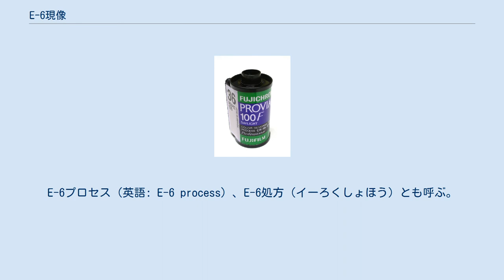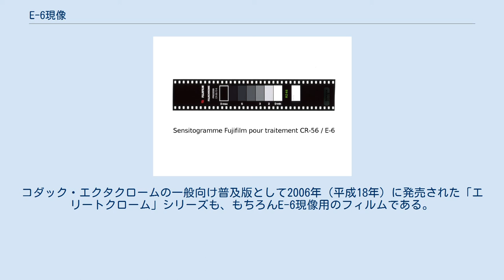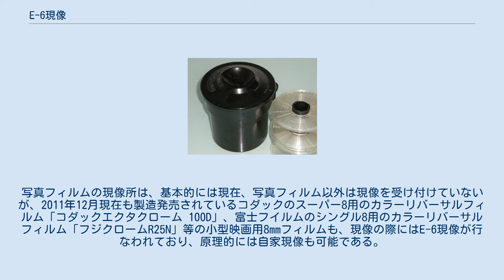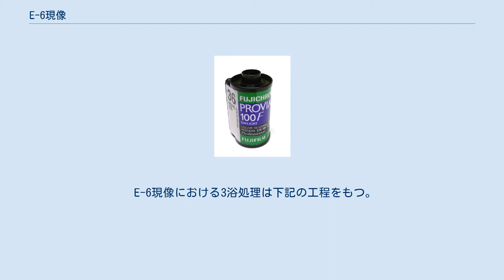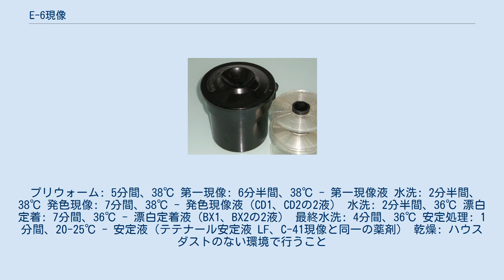E-6現像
富士フイルムのフジクロームのCR-56現像 / E-6現像 のためのセンシビリティ・ストリップ。
 E-6現像（イーろくげんぞう）は、内式カラーリバーサルフィルムの処方である。
厳密にはコダックが公表している処方の名称で、同社のエクタクローム（en:Ektachrome）に対して指定されているものだが、富士フイルムのフジクローム他多数の内式カラーリバーサルフィルムに使用できる。
E-6プロセス（英語: E-6 process）、E-6処方（イーろくしょほう）とも呼ぶ。
 E-6現像は、富士フイルムの「CR-56現像」、アグファ（現在のアグフア・ゲバルト）の「AP-44現像」と完全に互換性がある現像である。
 富士フイルムのカラーリバーサルフィルムプロビア。
 E-6現像は、コダックのE-3現像およびE-4現像に代わって登場した。
E-3現像は、像を反転させるために光によるカブリ処理（fogging、再露光により未反応の銀塩を反応させ、反転像を得るプロセス）が必要であり、また、退色する欠点があった。
E-4現像は、臭化テトラブチルアンモニウム（TBAB）のような高度に有害な汚染物質を使用していた。
E-6ではfoggingは露光ではなく反転浴による。
 外式カラーリバーサルフィルムの処方であるK-14現像等とは異なり、E-6現像は、黒白ネガフィルムの現像あるいはカラーネガフィルムのC-41現像に用いるのと同じ器具で、愛好家が自家現像することも不可能ではない。
この現像方法は、感度が高く温度の変化によって結果が異なっていく。
第一現像と第一水洗（停止浴）の温度を100.0 °F (37.8 °C)に保ち、現像の許容誤差を維持するためには、適温の水浴が推奨される。
 E-6現像には、2つのヴァージョンがある。
商業的現像所では、6浴式を使用している。
 ドイツのテテナール写真工業が製造販売する「E6 3浴処理キット」のような「趣味の現像」のための薬品キットは、3浴式を使用しており、6浴式における「発色現像」と「反転浴」、「プレ漂白」と「漂白」と「定着」がそれぞれ結合している。
3浴式現像では、発色現像が独立している。
しかしながら3浴式現像では、現像の制御が乏しく、色落ちや色移りに悩まされる。
「漂白」と「定着」、あるいは「漂白定着」のステージが省かれているからである。
テテナールでは3浴式とうたっているが、「第一現像」「発色現像」「漂白定着」「安定処理」の4段階である。
「洗浄」「水洗」「停止浴」（第一水洗）「安定洗浄」（安定処理、最終洗浄）は、6浴式であっても3浴式であっても省略されて表現される。
 E-6現像はポピュラーで、リバーサルフィルムを現像する現像所・現像店は存在し、コダックの日本法人では国内49店舗・現像所を「E-6現像品質優良店」として「E-6会」に加盟させている。
コダック・エクタクロームの一般向け普及版として2006年（平成18年）に発売された「エリートクローム」シリーズも、もちろんE-6現像用のフィルムである。
写真フィルムの現像所は、基本的には現在、写真フィルム以外は現像を受け付けていないが、2011年12月現在も製造発売されているコダックのスーパー8用のカラーリバーサルフィルム「コダックエクタクローム 100D」、富士フイルムのシングル8用のカラーリバーサルフィルム「フジクロームR25N」等の小型映画用8mmフィルムも、現像の際にはE-6現像が行なわれており、原理的には自家現像も可能である。
 E-6現像における6浴処理は下記の工程をもつ。
下記はコダックの指定する処方である。
 第一現像: 6分間、100.0 °F (37.8 °C) - 現像液 DA-1（潜像を含むハロゲン化銀粒子を還元し、銀による銀像を露にする） 第一水洗: 2分間、100.0 °F (37.8 °C) - 水（現像液を除去し現像を停止させる） 反転浴: 2分間、96 °F (36 °C) - 103 °F (39 °C) - 反転液 RA-1（発色させるための準備） 発色現像: 6分間、96 °F (36 °C) - 103 °F (39 °C) - 発色現像液 CD-3（イエロー・マゼンタ・シアンの発現） プレ漂白: 2分間、90 °F (32 °C) - 103 °F (39 °C) - 調整液 CA-2（漂白の準備） 漂白: 6分間、92 °F (33 °C) - 103 °F (39 °C) - 漂白液 E-6AR（金属銀をハロゲン化しハロゲン化...